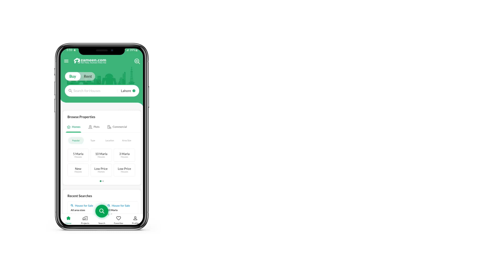1 kANAL RESIDENTIAL PLOT FOR SALE IN Phase 5 DHA LAHORE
joint estate offer
dha phase 5 J block
plot for sale plot number
220 near to park near to
mean road and commercial